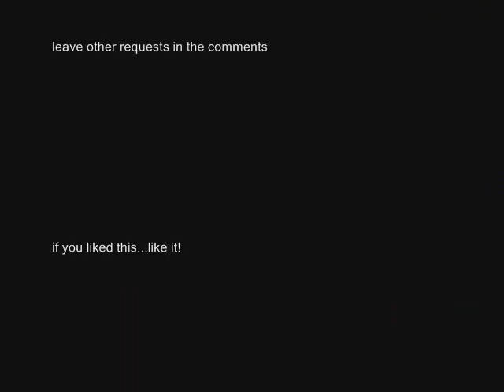Why Are You Being Like This T-ara Piano Cover 티아라 왜이러니 피아노 발라드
This video was made just for axis1412!
It really brings back memories. I love this song so much.

Who is your favorite member from T-ara? My absolute favorite is Qri.

If you liked it, like it.

I played everything by ear, so no sheet music or chords